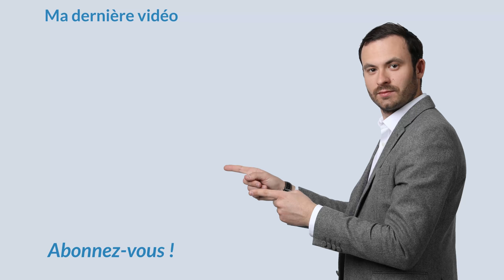Investir SANS APPORT : mythe ou réalité ? 👍 👎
Investir sans apport : est-ce possible en 2022 ?

C'est une question qui m'est souvent posée : est-il possible d'investir sans apport ?

Si vous souhaitez investir dans l'immobilier avec un prêt sans apport personnel, c'est possible. En effet, utiliser le levier de la dette pour se constituer un patrimoine immobilier sans mettre une partie de son épargne dans l'apport est envisageable dans certains cas.

Il vous faudra toutefois construire un projet viable afin de persuader l'établissement prêteur de la solidité du placement et de la fiabilité de votre montage.

Dans cette vidéo je donne mes conseils sur cette approche du financement.

Bon visionnage.

★ MES PAGES FACEBOOK :
Suivez toute mon actualité sur la page facebook :